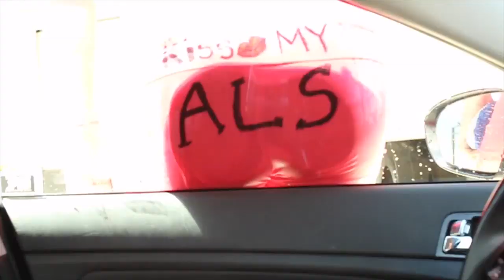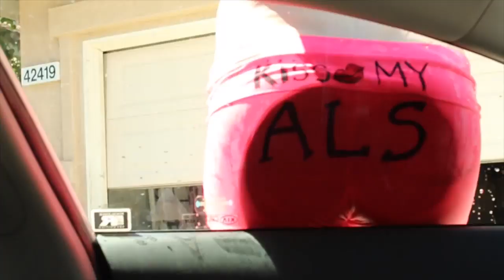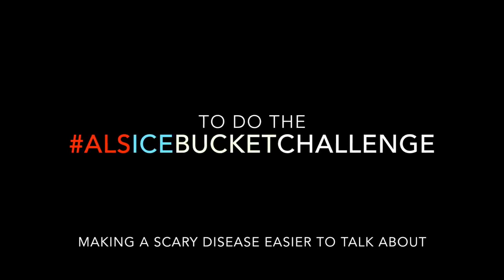ALS ICE BUCKET CHALLENGE UNCENSORED & SEXY1